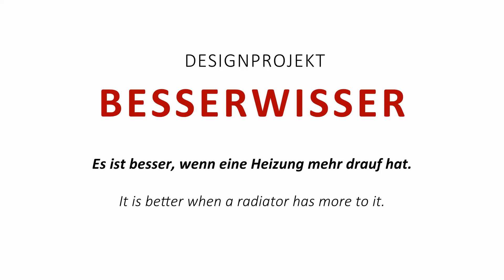Pimp my Heizung // Projekt Produktdesign: Besserwisser // "Heatsnake"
Heatsnake - Es ist besser, wenn eine Heizung mehr drauf hat.
by Rani Veroustraete

Über das Projekt:
Studierende verbessern Produkte, Prozesse oder Situationen ihrer Wahl durch Entwürfe. Verbessert werden der Gebrauchswert oder die Langlebigkeit eines Produktes.

Credits:
Bauhaus-Universität Weimar, Studiengang Produktdesign, 2019

Studierende:
Rani Veroustraete

Betreuung:
Professor Andreas Mühlenberend
Künstlerischer Mitarbeiter Niklas Hamann

Video und Produktion:
Rani Veroustraete

Noch mehr von uns "PDlern" findest du auf Instagram! @pd_bauhaus